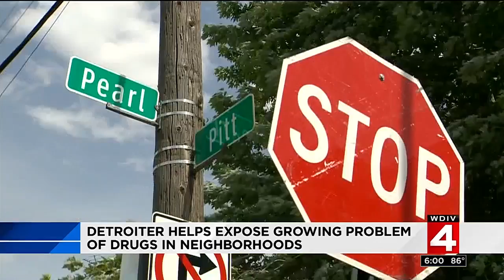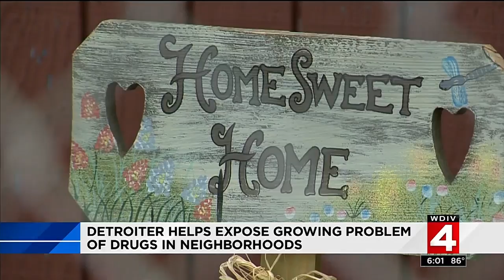Detroiter helps expose growing problem of drugs in neighborhoods